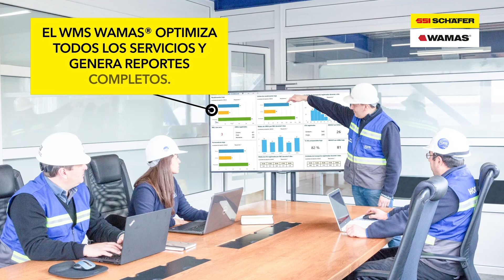WMS WAMAS® HOOK - SSI SCHAEFER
Descubre y conoce algunos de los beneficios que el WMS WAMAS® le brinda al operador logístico chileno HOOK - una gestión que respeta los requisitos de cada uno de sus clientes, mediante un proceso 100% automatizado.